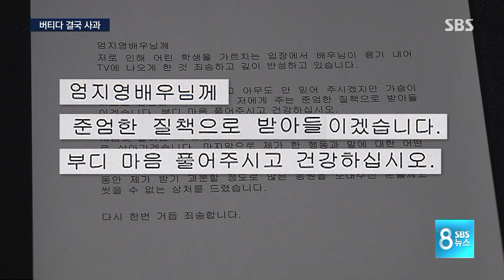버티던 오달수 결국 사과 "상처 입은 모두에게 죄송" / SBS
우리 사회 성폭력을 고발하는 외침이 이어지고 있습니다. 저희는 오늘(28일)도 이렇게 많은 사람들을 전해드리려고 합니다. 익숙한 얼굴이 꽤 있습니다. 이 가운데에는 뒤늦게 사과한 사람이 있고 대신 고개 숙인 사람이 있는가 하면 쏟아지는 의혹에도 아직 입을 닫고 있는 사람이 있습니다. 오늘은 먼저 가해자로 지목된 사람들 이야기부터 해보겠습니다.

먼저 배우 오달수 씨입니다. 젊은 시절을 돌이켜봐도 그런 행동을 한 적이 없다며 버티던 오달수 씨가 성추행 의혹이 불거진 지 8일만인 오늘 공식 사과했습니다.